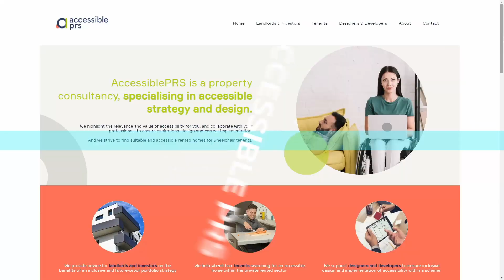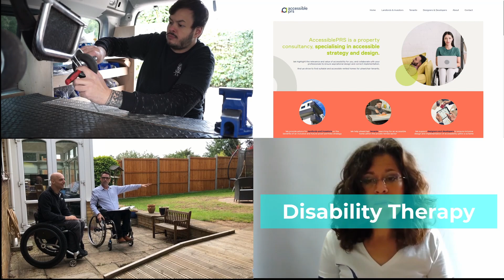Watch Now! Getting the Most out of Home Life | Kandu Live 2020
In case you missed this Kandu Live session when it was aired on Facebook on the 17th Nov you can catch up here.

Rob hosts Gary, Guy, Duncan and Jack in a discussion about the importance of accessible homes and how you can make your home work for you. Duncan talks about gaming with a disability and Jack shows you how to take care of your wheelchair.